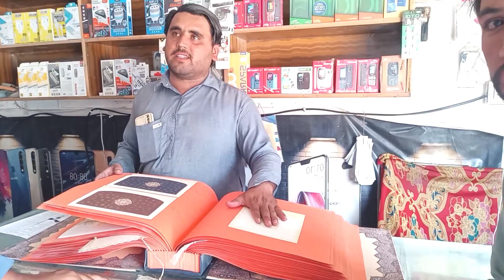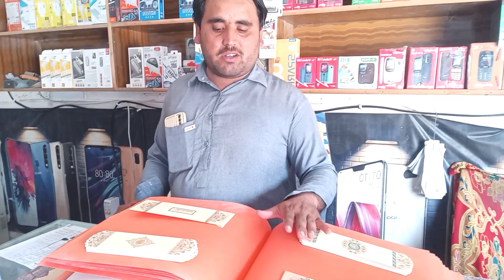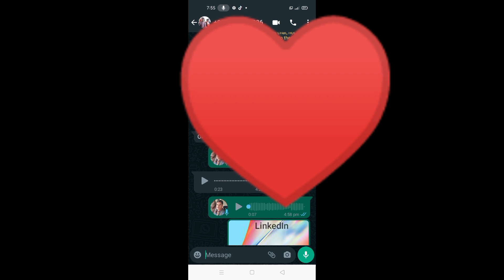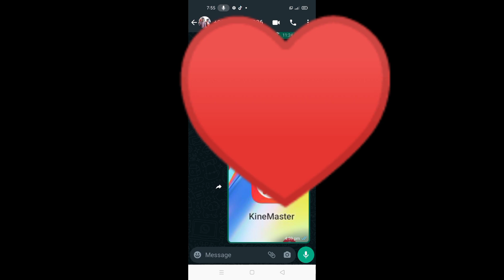Darbar Ki Kitni Seriya Hai